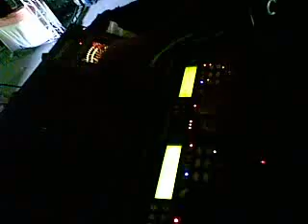Dj SHAD'o'W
house party